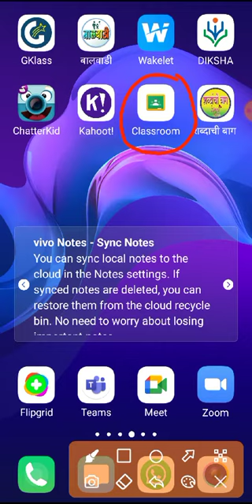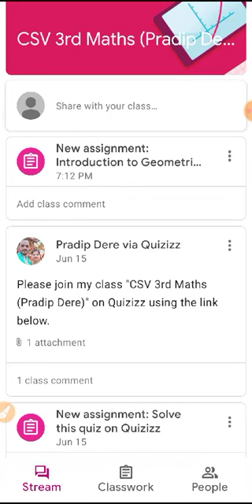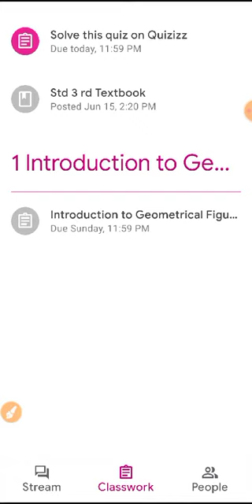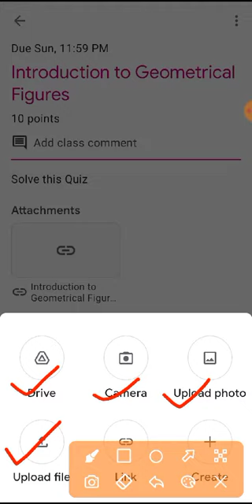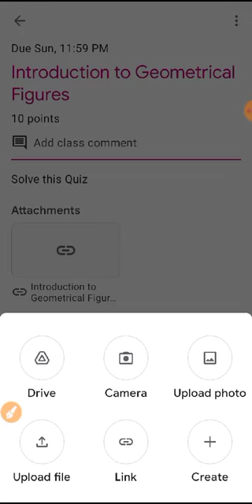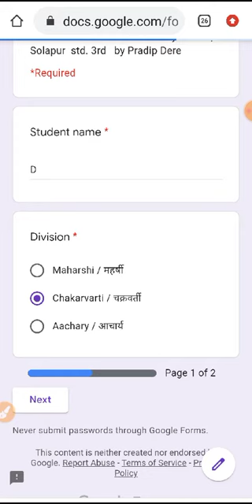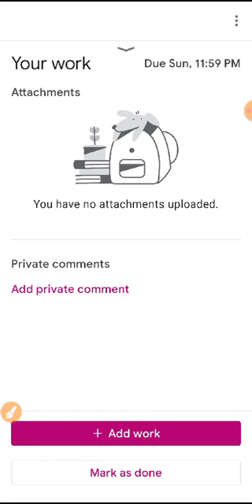Google Classroom मध्ये जॉईन कसे व्हावे आणि Assignment कसे सोडवावे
Shri Chaturbai Shravika Primary School, Solapur

How to join Google Classroom and How to solve Assignments